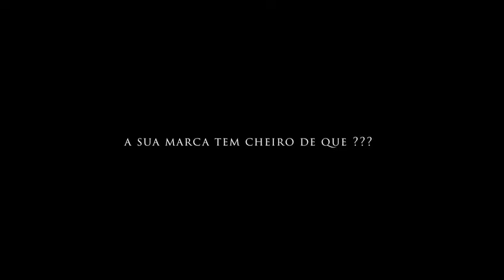CRISROSE - Aromas de Luxo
Vídeo de Sigi Vilares